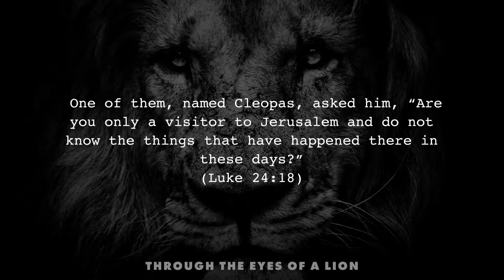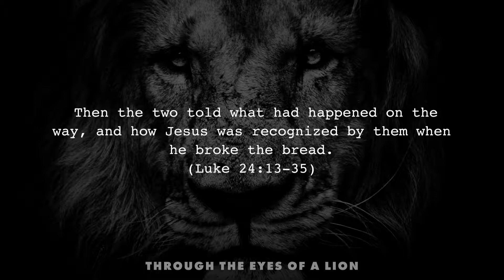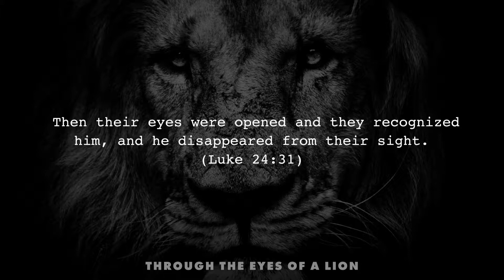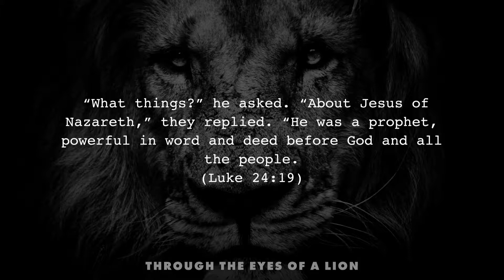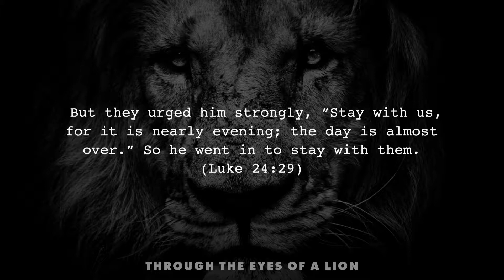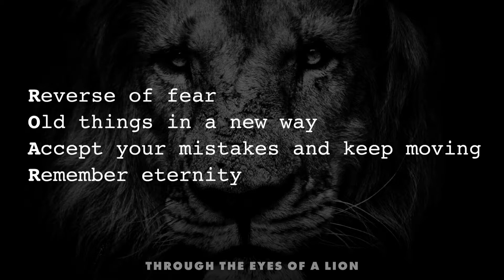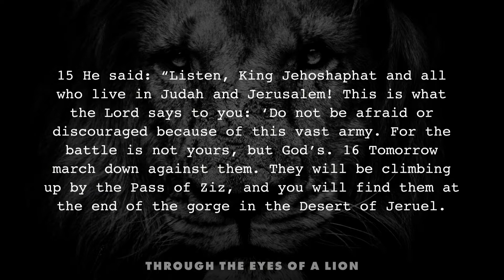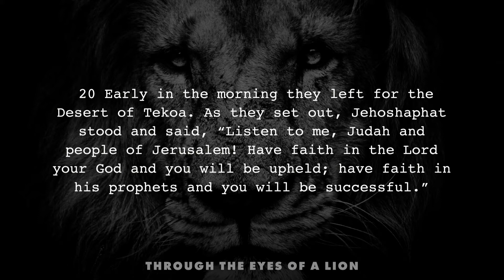Run Toward The Roar - Pastor Cody White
Sermon by Pastor Cody White finishing our "Through the Eyes of A Lion" series!

The Bridge Church Meeting Sundays at 9:00am and 11:00am